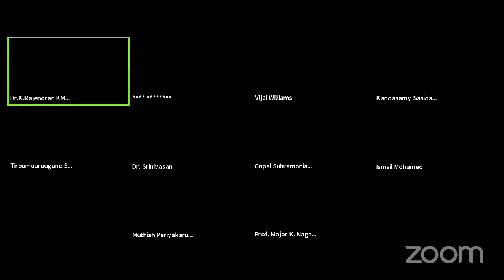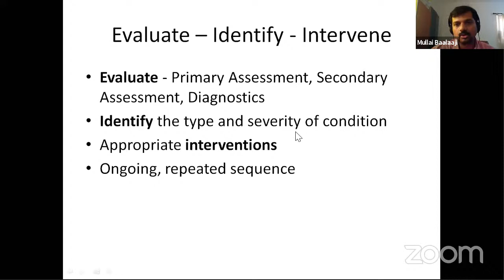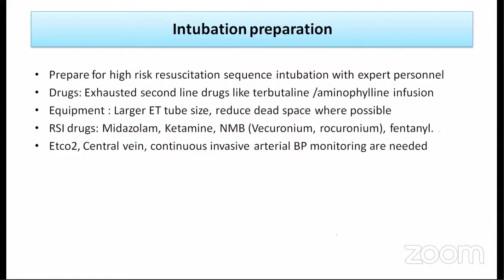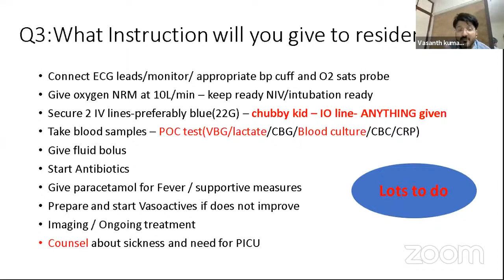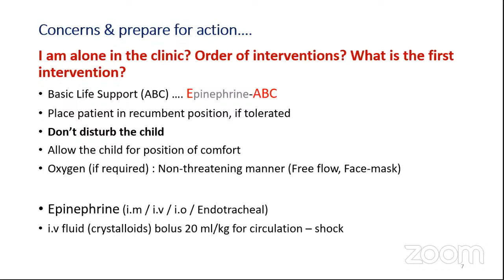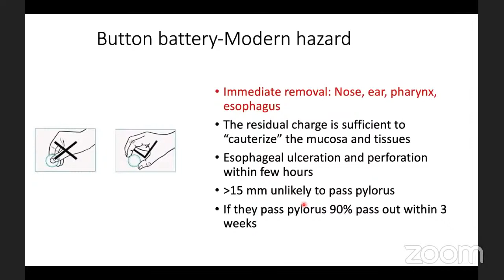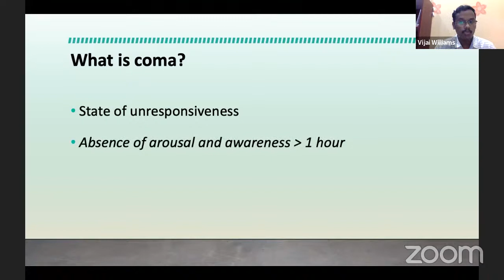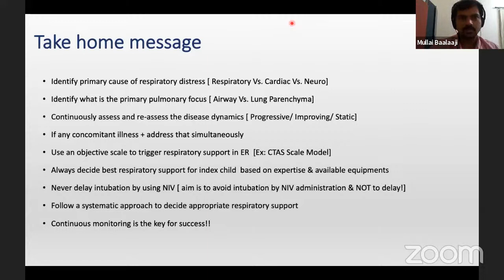Management Of Pediatric Emergencies - Module 1